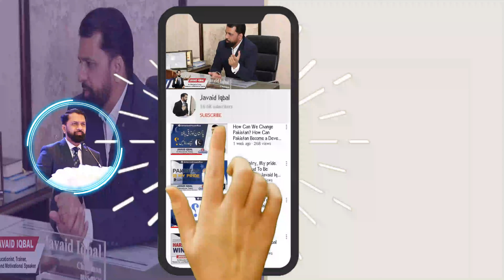How To Control Mobile Addiction in Kids ? By Javaid Iqbal ( Urdu / Hindi )